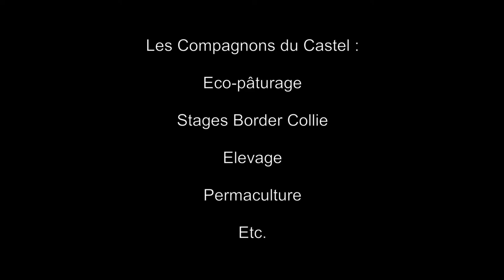Pakoï le Border Collie et brebis Scottish Blackface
Dans la cour du Castel, petit parcours d'entraînement pour Pakoï, Border Collie de deux ans.